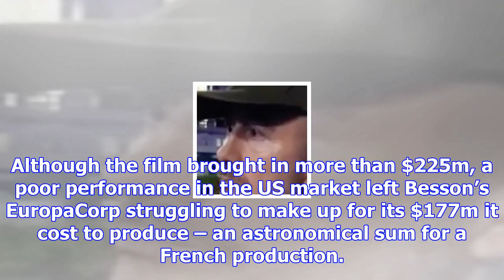Luc besson: acclaimed french director's studio struggles after losses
The French filmmaker Luc Besson’s production studio has said it is considering “different options” t...